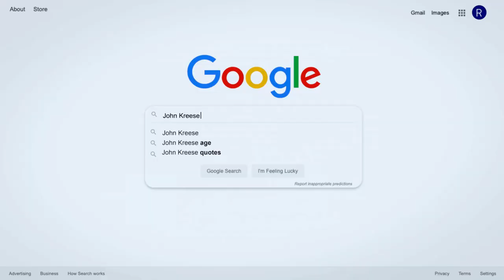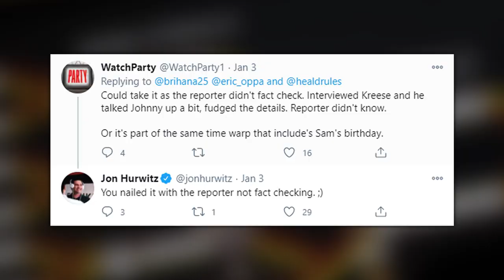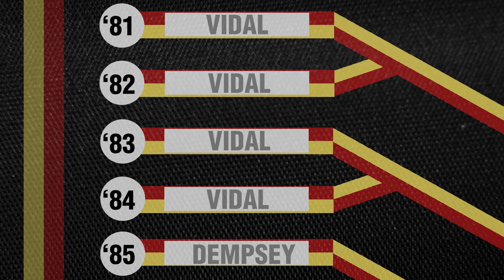Cobra Kai Timeline Error | ART OF ONE DOJO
Cobra Kai continues the great continuity of the film series, however, there is one detail that doesn't quite line up right. Check out today's episode in which we explore a possible Cobra Kai timeline error.